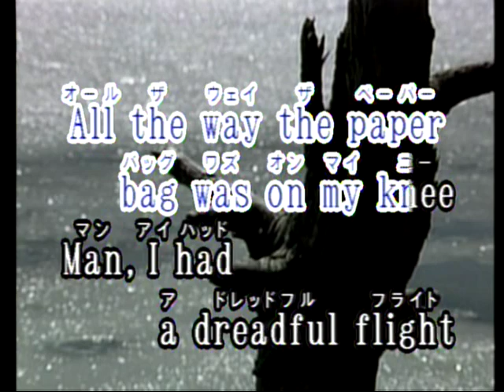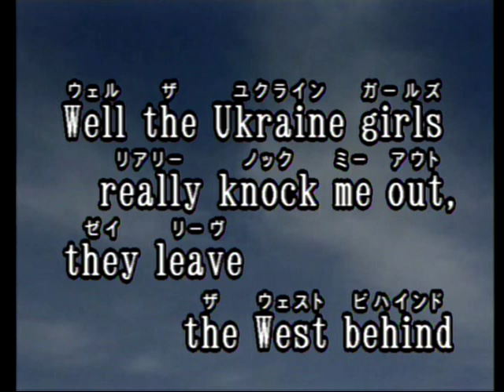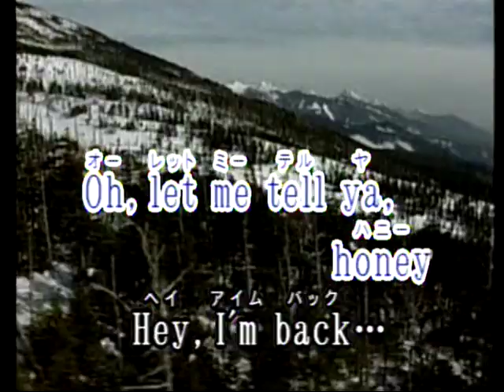Back In The U S S R Las Rocas